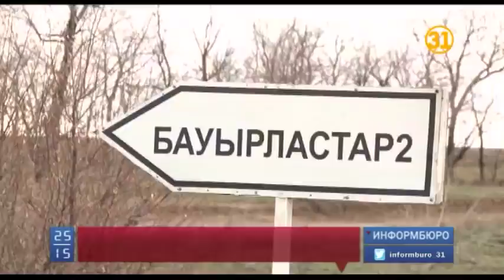Горнорудная компания «БАСТ» подвела итоги трехлетней работы после выхода на IPO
Горнорудная компания «БАСТ» подвела итоги трехлетней работы после выхода на IPO. Если вначале это было просто хорошее месторождение, сегодня это целый комплекс с обогатительной фабрикой, тяжелой техникой и перспективным будущим. Акции «БАСТ» уже торгуются на Казахстанской и Санкт-Петербургской фондовых биржах.